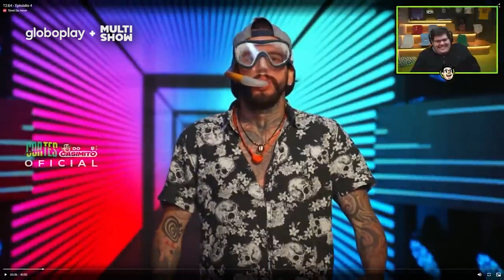SEM AR!🗣️ Casimiro CHORA DE RIR com o LOOK de Mayã e Lemela | Túnel do Amor | Humor Multishow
O Cazé já chegou comentando sobre o look do Lemela pro date com a Mayã, mas isso foi porque ele ainda não viu o que eles vão ter que usar o date inteiro! 🗣️ Pé de pato e snorkel! 🤿
Vai fundo, garoto! 🤭